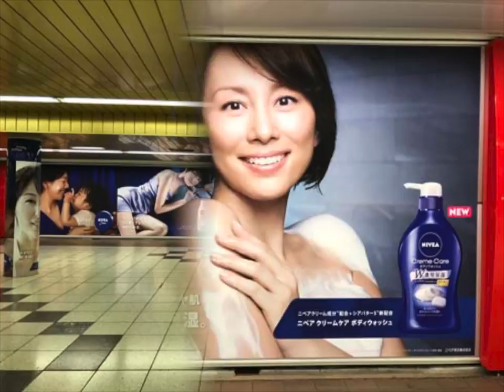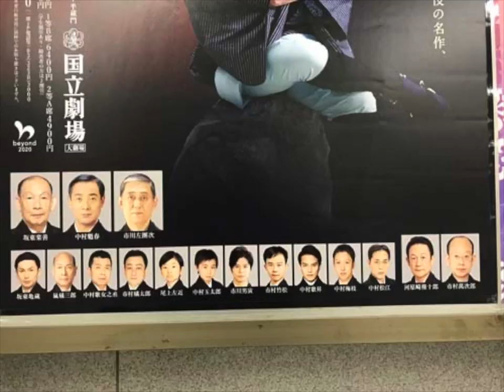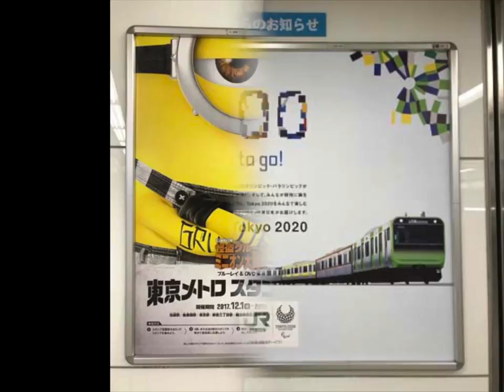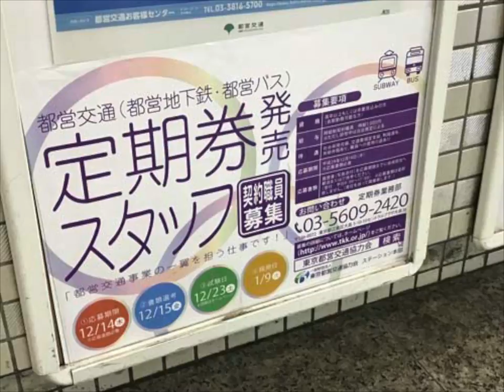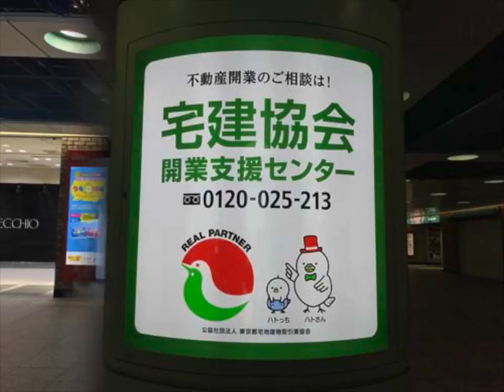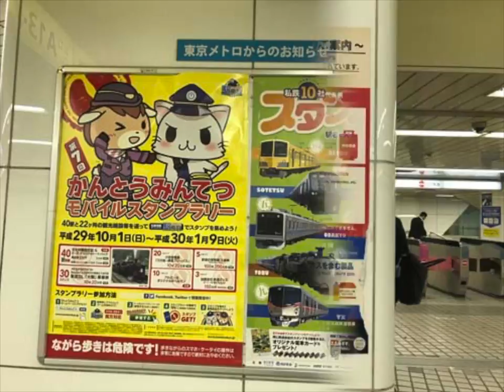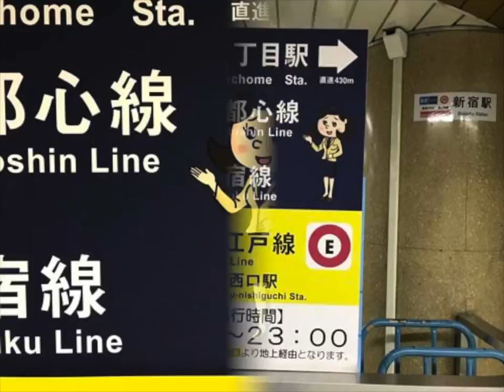2017_1119A03_新宿スライド_a